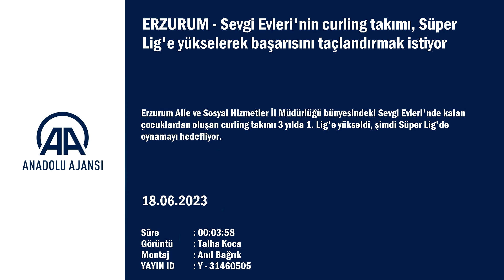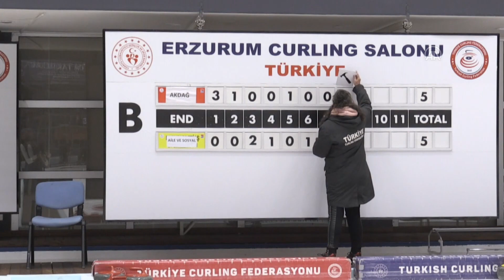Sevgi Evleri'nin curling takımı, başarısını taçlandırmak istiyor